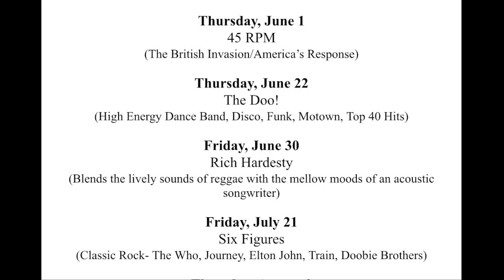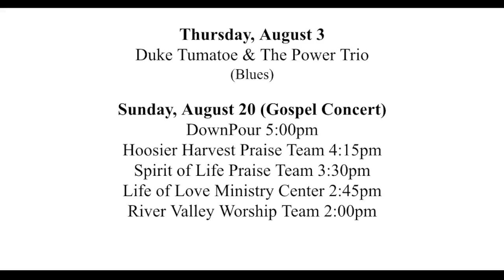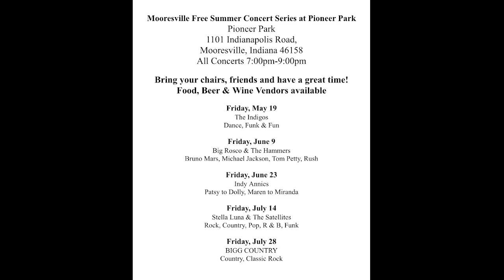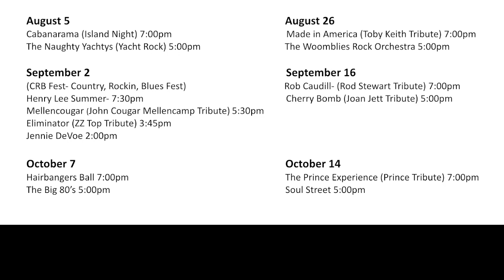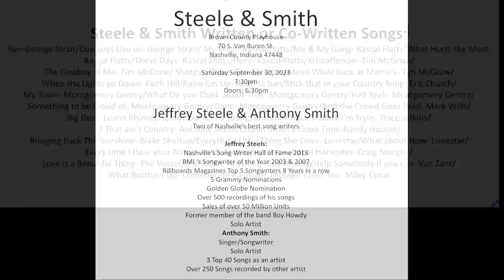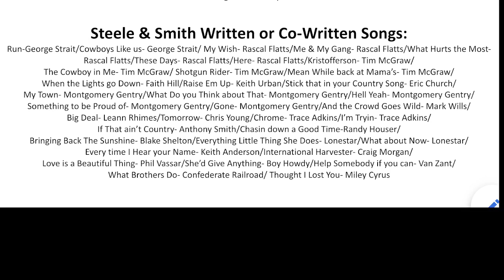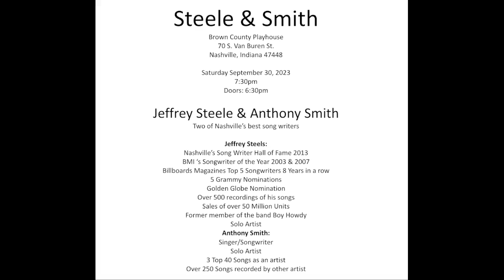1-23-23 2023 RD Productions concert lineup announcement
RD Productions has a fantastic concert lineup for 2023!